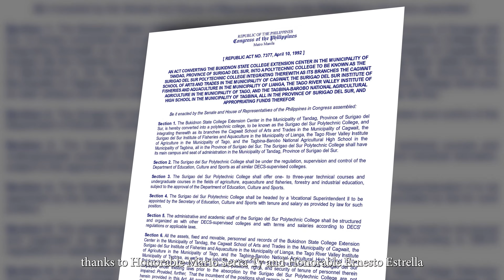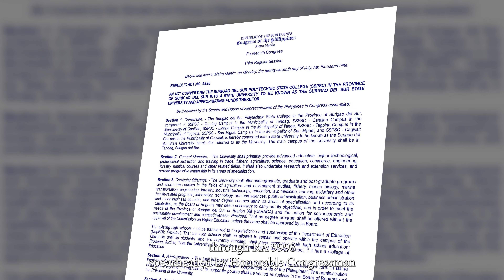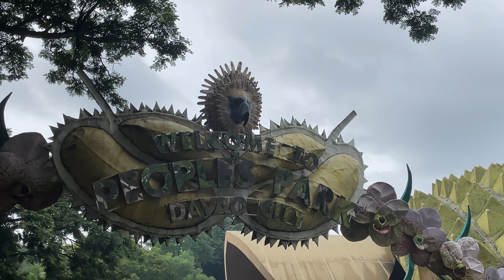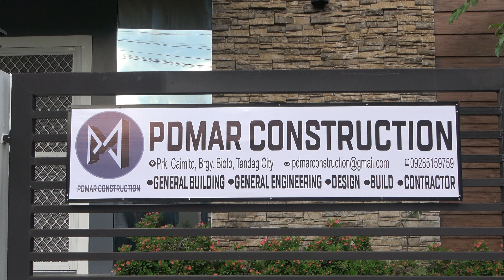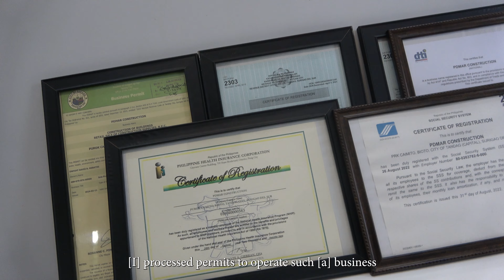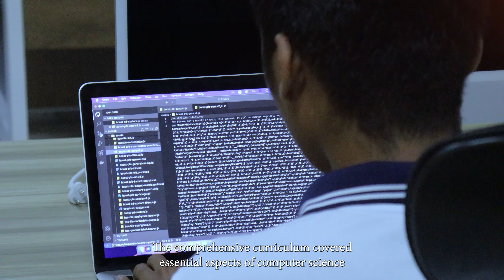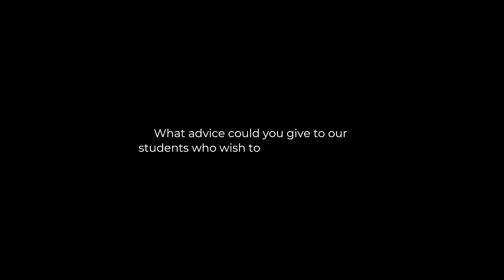History of NEMSU Tandag Campus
North Eastern Mindanao State University - Tandag Campus